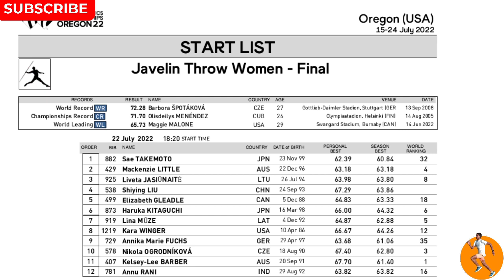Annu Rani🇮🇳 Finals of Women's Javelin|World Athletics Championship Oregon 22|Run Till Death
world athletics javelin,
Annu_RaniJavelin Event, Annu Rani Qualifies for Javelin Finals,
AnnuRani world Athletics Championship, Run Till death Oregon 22
, Annu Rani Javelin world Athletics Championship,
 world Athletics Championship Annu Rani Javelin,
Annu Rani Javelin finals
Annu_Rani_JavelinEventLive Streaming, Annu Raniavelin world Athletics live, Oregon world Athletics Championship
IndianAthletes_WorldAthleticsChampionship, Oregon22_WorldAthleticsChampionship_Javelin, women's_Javelin_highlights today, women's Javelin finals 2022 Oregon, Indian Athletes day 6 Highlights, run Till death Annu Rani Javelin throw, Run Till death Oregon 22
run Till death videos, run Till death Oregon 22